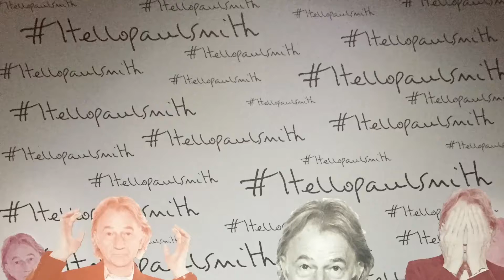英國設計鬼才PAUL SMITH特展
英國設計鬼才PAUL SMITH世界巡迴特展